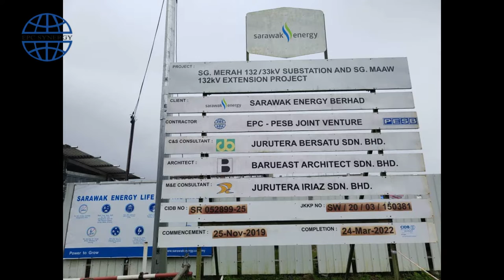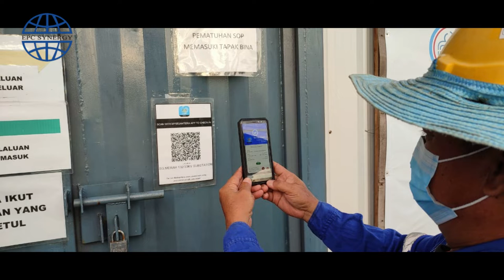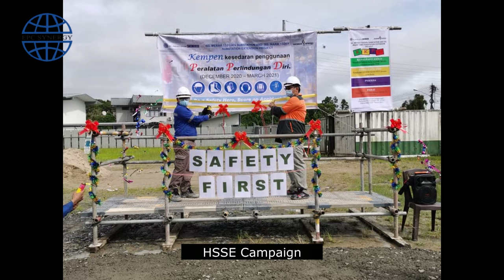CECA 2021 , Sg.Merah Substation Project. Contractor: EPC synergy